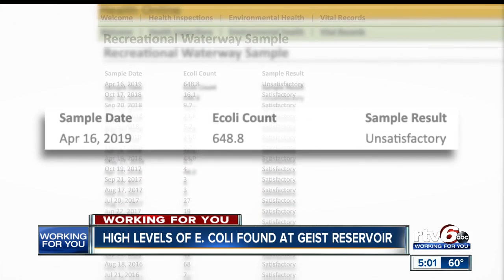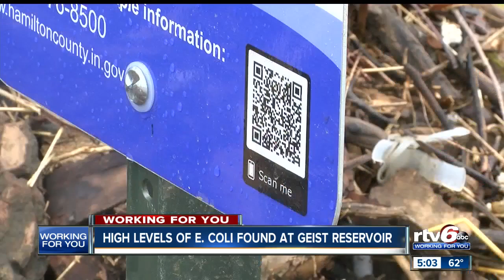High levels of E.Coli found at Geist reservoir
Testing at Geist Reservoir is once again showing high and possibly unsafe levels of E.Coli.